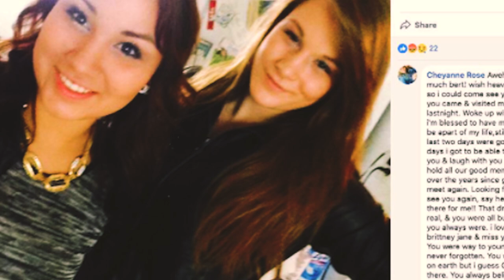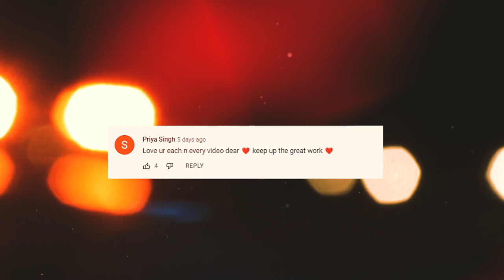POD - 13 (Last Photo With Disturbing Backstory)